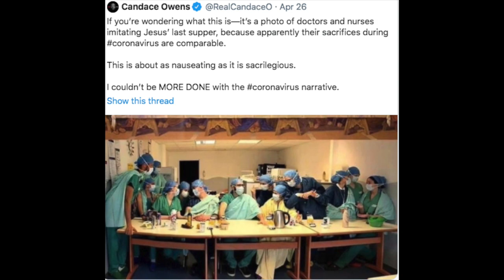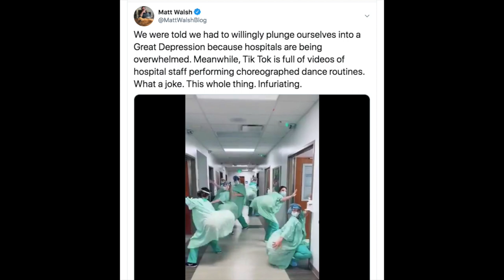Bizarre Outrage Over Tick Toc Videos From Hospital Staff